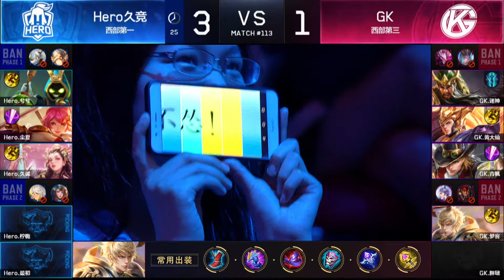2018KPL春季赛季后赛 西部决赛 Hero久竞 vs GK 5